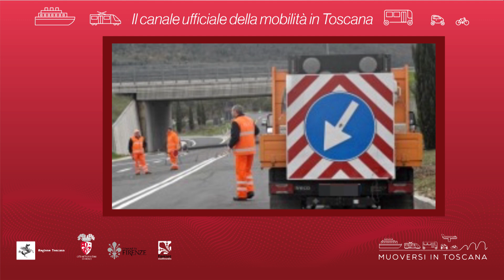Muoversi in Toscana - Edizione delle 17 del 14 dicembre 2018